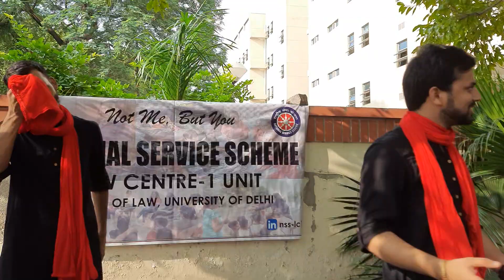NUKKAD NATAK AT CAMPUS